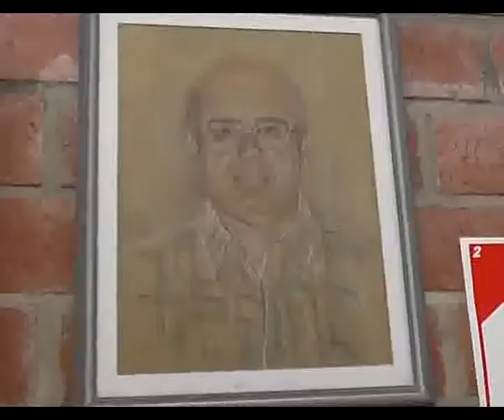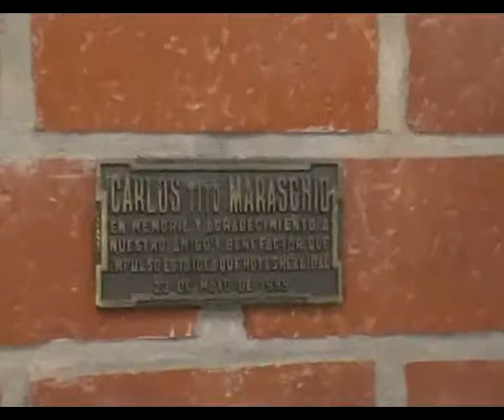COMEDOR DE LA CAPILLA DEL PANAL